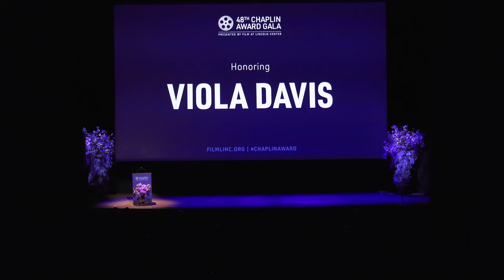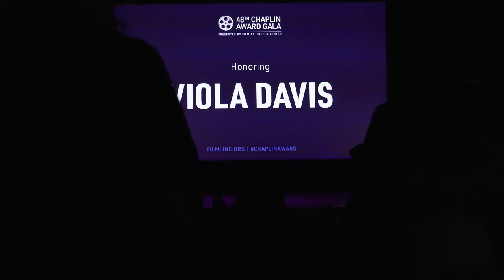Viola Davis Accepts the Chaplin Award from Steve McQueen at the 48th Chaplin Award Gala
Viola Davis accepts the Chaplin Award from director Steve McQueen at the 48th Chaplin Award Gala.

Film at Lincoln Center was pleased to honor Viola Davis as the recipient of the 48th Chaplin Award. The award was presented at a gala evening in Davis’s honor on April 24 at Lincoln Center’s Alice Tully Hall in New York City. The evening encompassed a joyful celebration of the actor and producer’s incredible body of work featuring notable speakers and film clips, culminating in the presentation of the Chaplin Award.

The annual Gala, which has honored some of cinema’s most outstanding talents, featured Meryl Streep, who appeared with Davis in Doubt, for which they both received Academy Award® nominations; Gina Prince-Bythewood, who directed Davis in The Woman King; Steve McQueen, who directed Davis in Widows; Jessica Chastain, who starred alongside Davis in the Academy Award® nominated The Help and The Disappearance of Eleanor Rigby; George C. Wolfe, who directed Ma Rainey’s Black Bottom, for which Davis received an Academy Award® nomination, and Nights in Rodanthe; and Jayme Lawson, who co-starred with Davis in The Woman King. provides a speech at the 48th Chaplin Award Gala honoring Viola Davis.